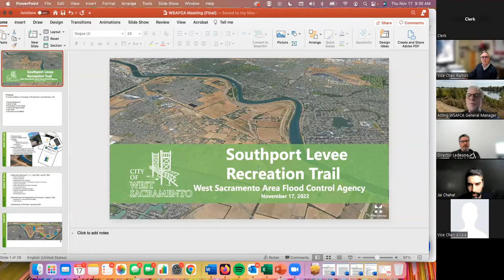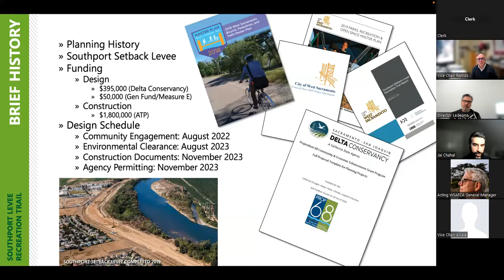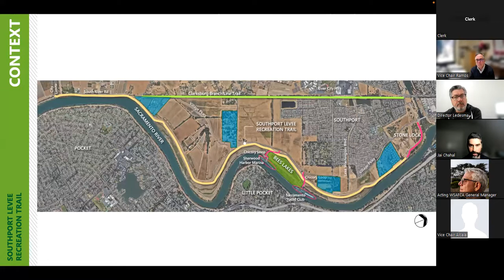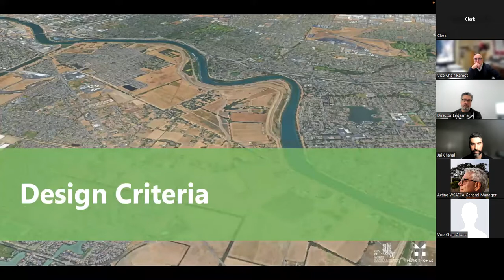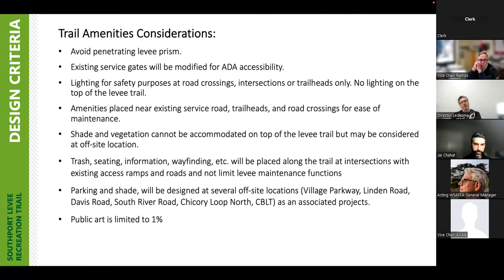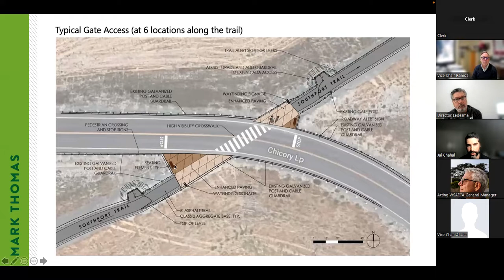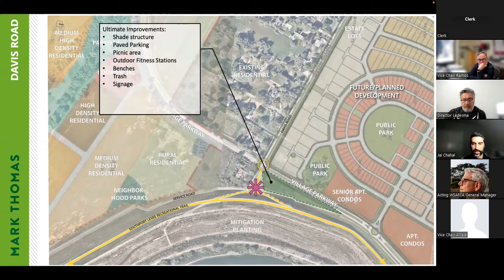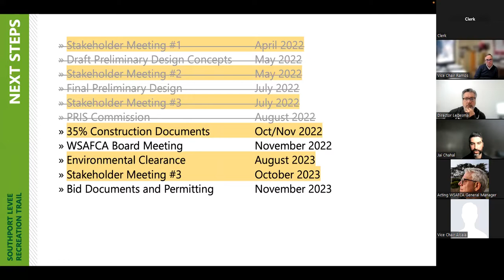West Sacramento Area Flood Control Agency 11/17/2022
WSAFCA Meeting for 11/17/2022